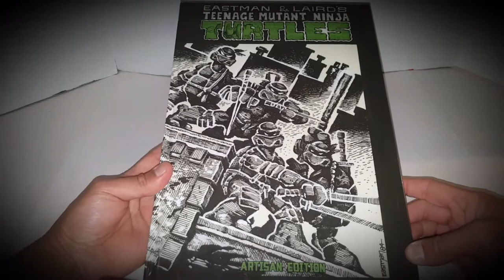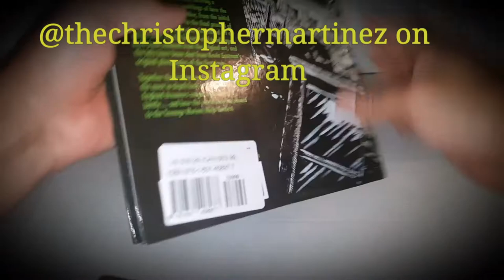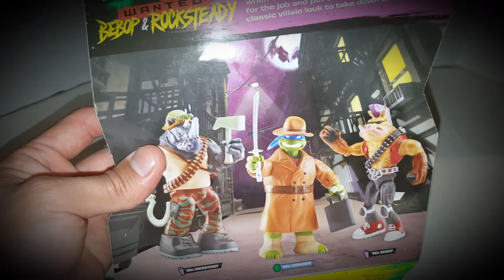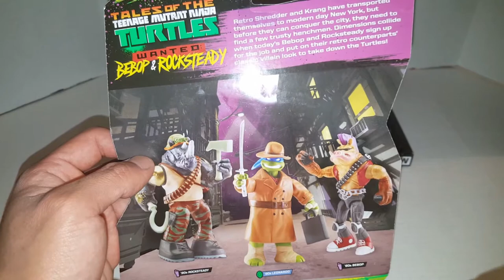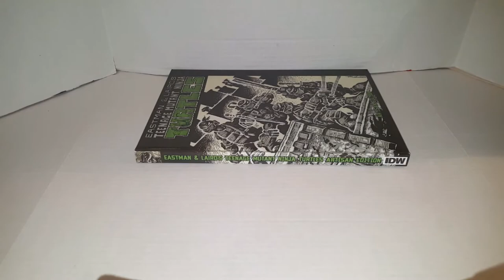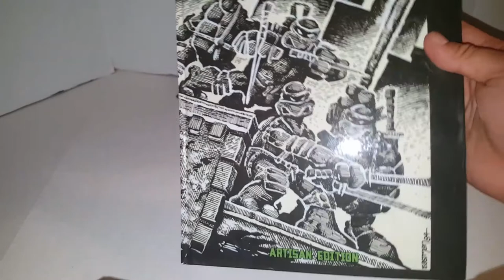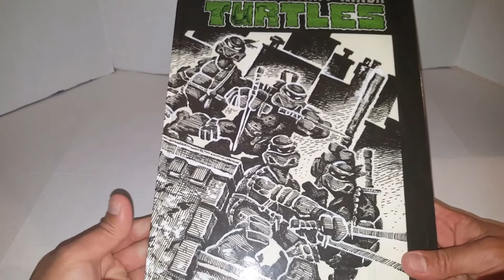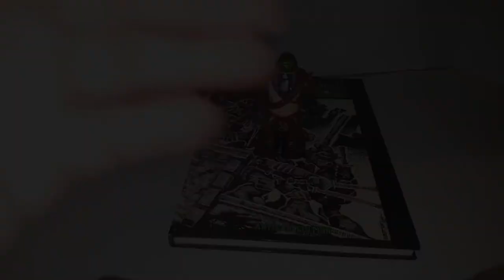Eastman and Laird's TMNT Artisan Edition | Tales of the TMNT 80s Rocksteady | SHOWCASE